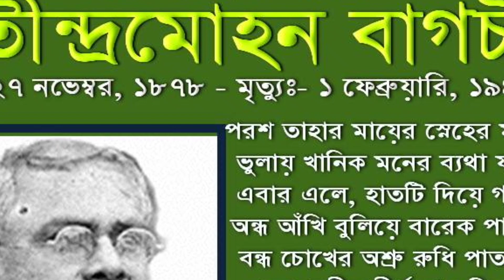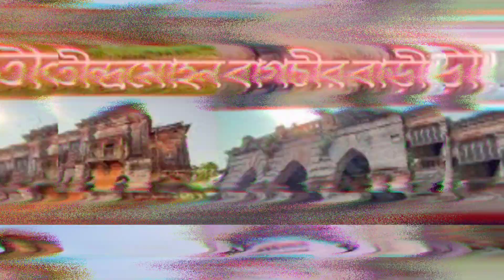KP : প্রখ্যাত কবি ও সাহিত্যিক যোতীন্দ্রমোহন বাগচীর সংক্ষিপ্ত জীবনী। Short Biography of Bagchi.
বাগচী, যতীন্দ্রমোহন (১৮৭৮-১৯৪৮)  কবি, সম্পাদক। নদীয়া জেলার জমশেরপুর গ্রামে ১৮৭৮ খ্রিস্টাব্দের ২৭ নভেম্বর তিনি জন্মগ্রহণ করেন। তাঁর পৈতৃক নিবাস হুগলি জেলার বলাগড় গ্রামে। ১৯০২ খ্রিস্টাব্দে তিনি কলকাতার ডাফ কলেজ থেকে বিএ পাস করেন। পরে বিভিন্ন সময়ে তিনি বিচারপতি সারদাচরণ মিত্রের সচিব, নাটোরের মহারাজার সচিব, কলকাতা কর্পোরেশনের লাইসেন্স-ইন্সপেক্টর, এফ.এন গুপ্ত কোম্পানির ম্যানেজার প্রভৃতি পদে চাকরি করেন।
যতীন্দ্রমোহন অল্প বয়স থেকেই কাব্যচর্চা শুরু করেন।  ভারতী, সাহিত্য প্রভৃতি বিখ্যাত পত্রিকায় তাঁর কবিতা প্রকাশিত হলে তিনি কবি হিসেবে প্রসিদ্ধি লাভ করেন। পরবর্তীকালে তিনি  মানসী পত্রিকার সম্পাদক (১৯০৯-১৯১৩), যমুনা পত্রিকার যুগ্ম-সম্পাদক (১৯২১-১৯২২) এবং পূর্বাচল পত্রিকার সম্পাদক ও স্বত্বাধিকারী (১৯৪৭-১৯৪৮) হিসেবে দায়িত্ব পালন করেন।
যতীন্দ্রমোহন ছিলেন রবীন্দ্রোত্তর যুগের শক্তিমান কবিদের অন্যতম। পল্লিপ্রকৃতির সৌন্দর্য ও পল্লিজীবনের সুখ-দুঃখের কথা তিনি দক্ষতার সঙ্গে প্রকাশ করেন। ভাগ্যবিড়ম্বিত ও নিপীড়িত নারীদের কথা তিনি বিশেষ দরদের সঙ্গে প্রকাশ করেছেন। ‘কাজলাদিদি’ ও ‘অন্ধবন্ধু’ তাঁর এ ধরনের দুটি বিখ্যাত কবিতা।
তাঁর উল্লেখযোগ্য কাব্যগ্রন্থ হলো : লেখা (১৯০৬), রেখা (১৯১০), অপরাজিতা (১৯১৫), নাগকেশর (১৯১৭), জাগরণী (১৯২২), নীহারিকা (১৯২৭), মহাভারতী (১৯৩৬) ইত্যাদি। রবীন্দ্রনাথ ও যুগসাহিত্য তাঁর একটি বিশেষ গদ্যগ্রন্থ। ১৯৪৮ খ্রিস্টাব্দের ১ ফেব্রুয়ারি তিনি মারা যান।  [তপন বাগচী]
তথ্যসূত্র : বাংলা পিডিয়া